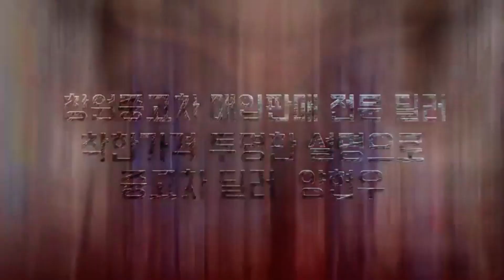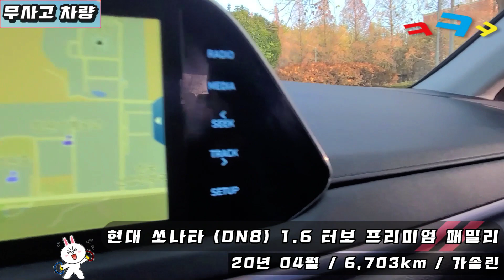창원중고차 현대 쏘나타 (DN8) 1.6 터보 프리미엄 패밀리20년 04월 / 6,703km / 가솔린 디오오토갤러리 창원모터스 양현우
2720만원 완전무사고/성능문제없음/내외관깔끔/차량상태 좋음/시운전강추/년식대비 짧은주행/관리 하며탄 차량/위탁차량

감사합니다

-취급수수료: 없음

-중도상황수수료:1.6%~2.6% 금리 및 약정기간에 따라 차등